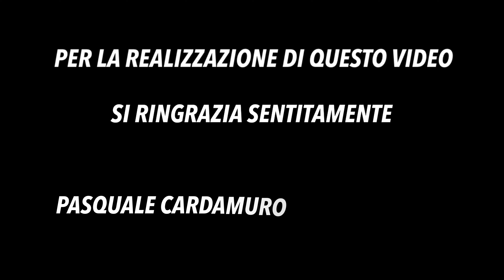C’era una volta La Coppa Sant’Anna di calcio (Bacoli-Napoli)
Torneo estivo in onore della Santa Patrona di Bacoli svoltosi in tantissime edizioni dalla fine degli anni ‘50 fino agli anni ‘90 presso Bacoli (Napoli) che vedeva la partecipazione di tantissimi calciatori dell’area flegrea e non, alcuni dei quali militanti in serie C nelle tante squadre della Campania